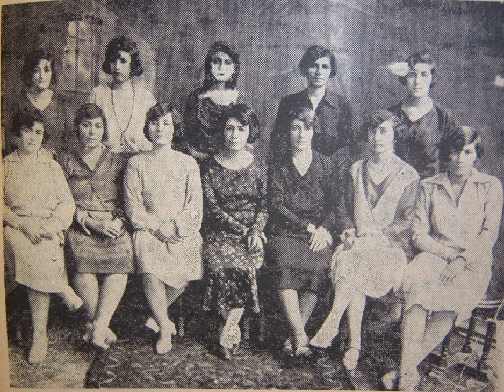Liberalism in Iran | Wikipedia audio article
This is an audio version of the Wikipedia Article:
Liberalism in Iran

00:00:09 1 Iranian Liberalism during 1900–1979
00:00:22 1.1 Society for the Progress of Iran
00:01:41 1.2 Revival Party
00:03:06 1.3 National Front of Iran
00:05:46 1.4 Iran Party
00:08:23 1.5 People's Party
00:08:59 1.6 Freedom Movement of Iran
00:11:42 2 Liberalism in the Islamic Republic: 1979–present
00:11:54 2.1 National Democratic Front
00:13:47 2.2 Executives of Construction of Iran Party
00:14:48 3 Women's rights
00:16:16 4 Political freedom and dissent
00:18:35 5 See also

- Socrates

SUMMARY
Liberalism in Iran or Iranian liberalism is a political ideology that traces its beginnings to the 20th century.